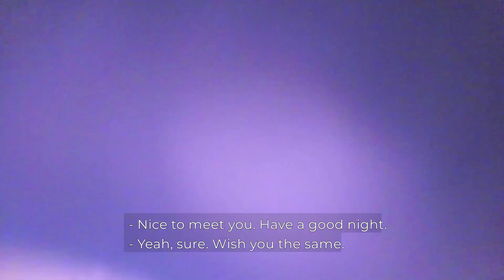Learn How to Pickup Women in Bars and Clubs With These Easy Steps!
In this video, learn the exact steps you need to go out for picking up girls,  this will show you new ways how to meet girls and how to meet women, you will learn how to approach women the right way and even how to pickup girls at the club, not only that you will also learn how to flirt with women in bars and clubs and how to pickup women in bars and clubs! Thebrothing is the leading company in the Indian pickup scenario and will guide you on how to pickup women and how to approach women anywhere anytime! These videos will help you upgrade your dating life! This will help you find new ways on how to meet women and how to meet girls!

Attract High Quality Women by Learning the Secrets Most Men Will Never Know About Women, Join the Free Training Now & Start Dating High-Quality Women